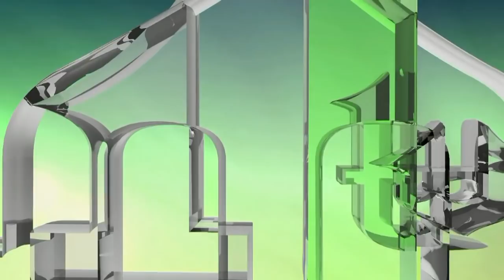IZ AUSTRIJE U BOSNU STIGAO SPECIJALNIM PREVOZOM: ZA IML TV GOVORI ISHAK AHMETOVIĆ